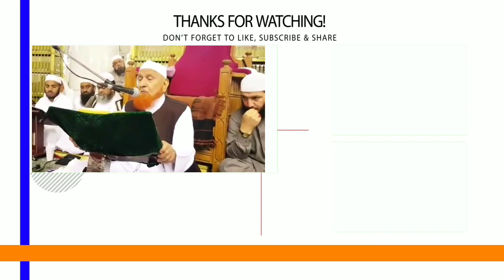Abdullah Ibne Huzaifa Aur Room Ka Badshah | Waqia | Maulana Makki AL Hijazi | Islamic Views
(AMEEN)

(آمین)

(Urdu)

(Arabic)

(اُردو)

(عربی)

JAZAKALLAHU Khaira...